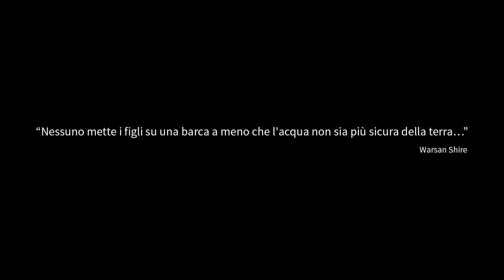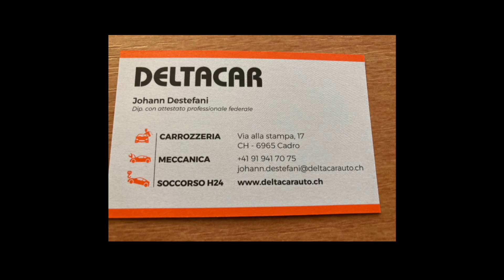Denis Angelucci "L' ULTIMO ABBRACCIO" official video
Pagina Artista:
Compositori: DENIS ANGELUCCI
Autori: DENIS ANGELUCCI
Edizioni: MULTIFORCE EDIZIONI MUSICALI
Etichetta: LIBERA NOTA
n. catalogo: MTF 20.33
Genere: POP